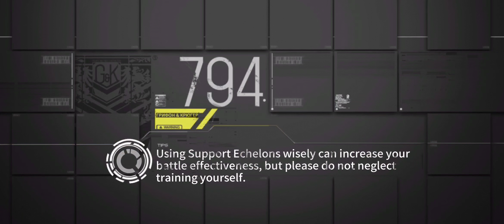Singularity E2-C4 Promotion IV